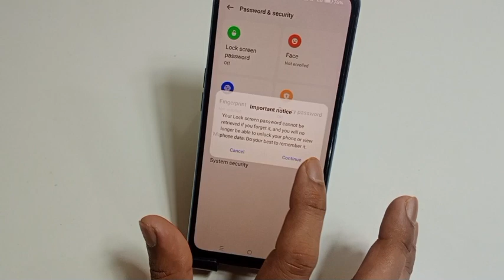OnePlus Nord 3 5g me screen lock kaise lagaye | how to set screen lock OnePlus Nord 3 5g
hello friends Aaj ki is video ke madhyam se maine aap logon ko bataya hai ki OnePlus Nord 3 5g mobile me screen lock kaise lagaye